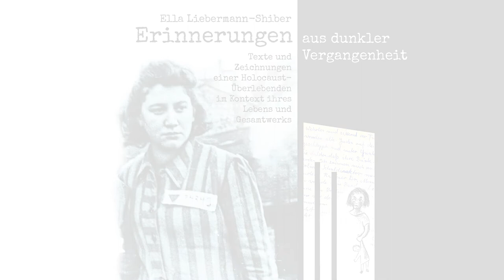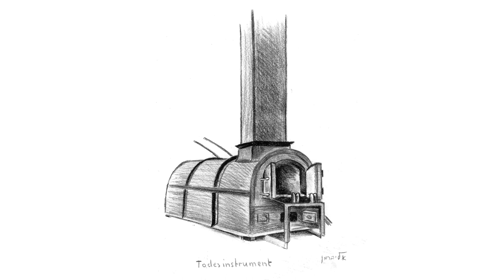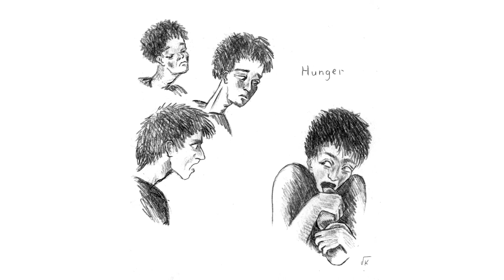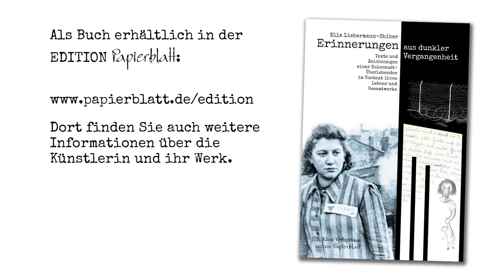Erinnerungen aus dunkler Vergangenheit – von Ella Liebermann-Shiber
Ella Liebermann-Shiber (1923–1998), eine in Berlin geborene Überlebende des Konzentrationslagers Auschwitz-Birkenau, hat mit ihren Zeichnungen ein ausdrucksstarkes Zeitzeugnis hinterlassen. Sie dokumentierte damit besonders das Schicksal von Frauen, Müttern und Kindern während des Holocaust. Für sie selbst wurde das Zeichnen zu einer Form der Therapie, mit der sie ihre traumatischen Erlebnisse zu verarbeiten versuchte.

In der »Edition Papierblatt« erschien Anfang 2022 ein Kunstband, der Liebermann-Shibers Serie aus 93 Zeichnungen enthält, mit denen sie den Holocaust dokumentierte. Erstmals wurde der Entstehungsprozess und die Bedeutung dieser Serie vor dem Hintergrund ihrer Biografie und im Horizont ihres Gesamtwerks dargelegt. In die Betrachtung einbezogen werden Werke, die sich in den Sammlungen des Museums Auschwitz (Polen), des Beit Lohamei haGetaot (Israel) sowie im Besitz der Familie Liebermann-Shibers befinden. Erklärende Texte der Künstlerin, die sie nach Fertigstellung der Zeichnungen verfasst hatte, ergänzen ihre Werke mit autobiografischen Informationen und verdeutlichen ihren fortdauernden Reflexionsprozess. Beides zusammen bildet ein einzigartiges Zeitzeugnis, das bis heute durch seine unmittelbare Kraft berührt und verstört.

Dieses Video enthält die 93 Zeichnungen der Serie mit den erklärenden Texten, von Ella Liebermann-Shiber selbst gesprochen.